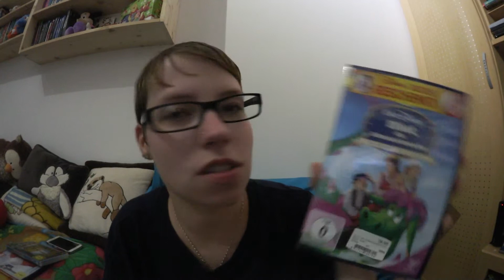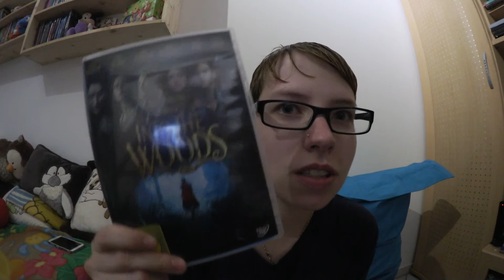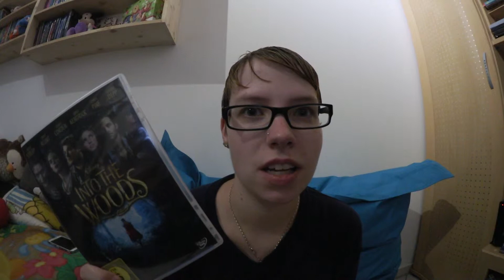Disney Sammlung Erweiterung #1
Hallo Disneyfans
Hier seht ihr eine kleine aber feine Erweiterung meiner Disneysammlung. Ihr seht sogar eine kleine Ankündigung. Verrate euch auch noch Erscheinungstermine von Disney DVDs.
Wenn ihr selber auch noch Tipps habt was bald neues Erscheint von Disney und/oder was ihr euch zulegen werden... dann freue ich mich sehr über kommentare.

Ihr wollt keines meiner Videos mehr verpassen? Dann Aboniert meinen Kanal gerne Kostenlos.